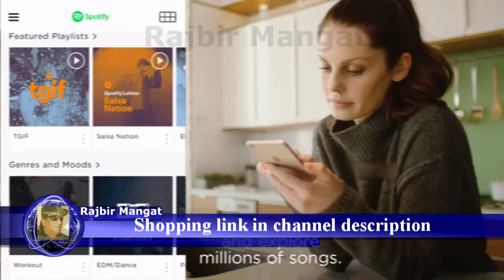Bose Wave SoundTouch Music System IV, works with Alexa, Espresso Black